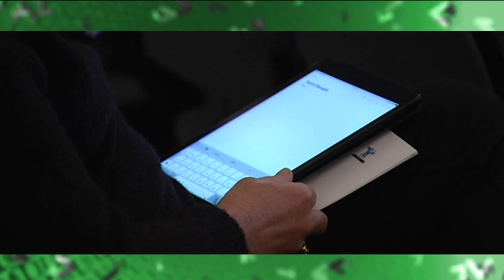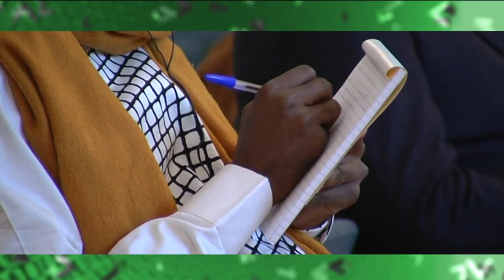Salute mentale di comunità: a Trieste l'incontro tra esperti italiani e africani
Presso il Teatrino Basaglia del Parco di San Giovanni ha avuto luogo il convegno “Salute Mentale di Comunità: verso un percorso condiviso in Sudan, Camerun, Ciad e Repubblica Centrafricana”. L’iniziativa, organizzata dall’Aics-Ufficio dell’Agenzia Italiana per la Cooperazione allo Sviluppo, sede di Khartoum (Sudan), in collaborazione con l’Asugi, ha riunito esperti dei diversi paesi coinvolti per una condivisione di esperienze che mette al centro il concetto di salute mentale nelle sue diverse sfaccettature e determinanti, in un quadro di cooperazione internazionale.